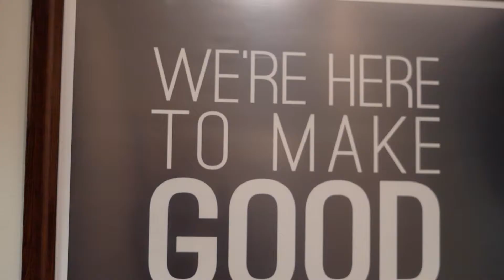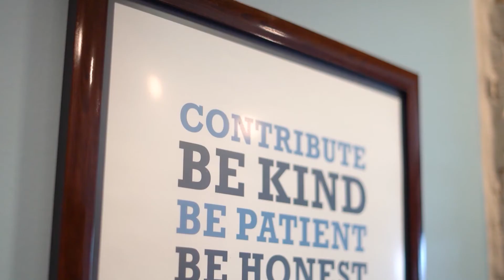Tekton Research Coordinator: Andrew Bell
Andrew Bell works hard every day to help provide a new vaccine into our markets to create a better tomorrow.